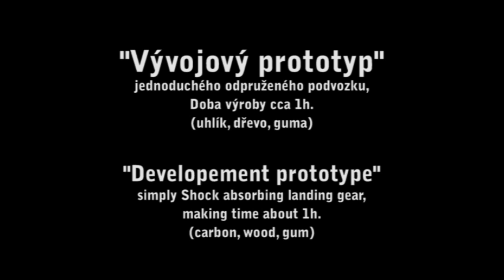Jednoduchý odpružený podvozek pro RC model - Simply Shock absorbing landing gear for RC airplane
"Vývojový prototyp" jednoduchého odpruženého podvozku, doba výroby cca 1h. Materiál: (uhlík, dřevo, guma). "Developement prototype" of a simply Shock absorbing landing gear, making time about 1h.
(carbon, wood, gum)